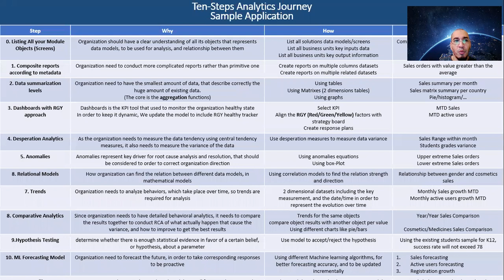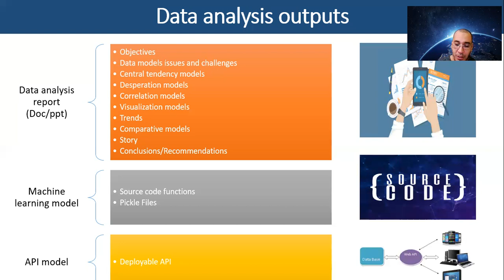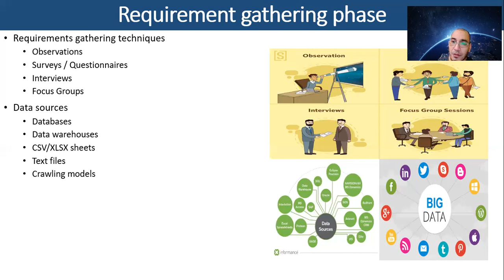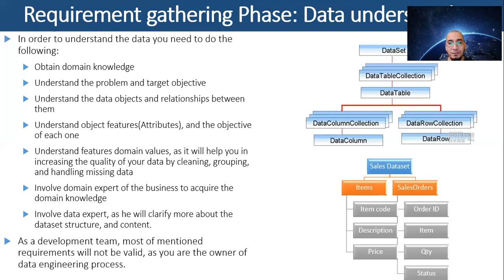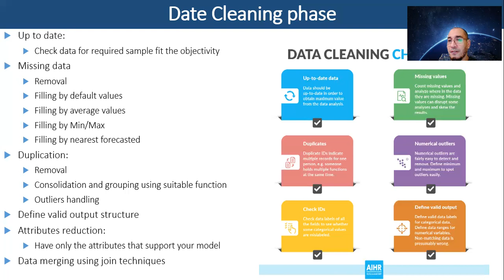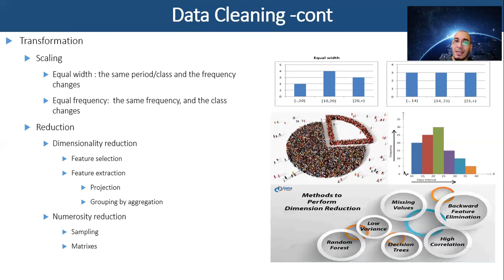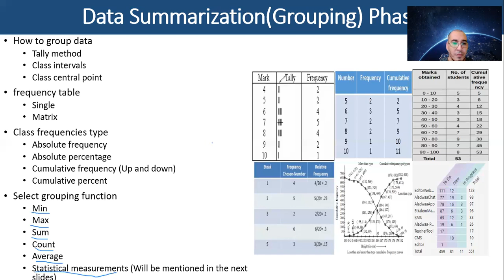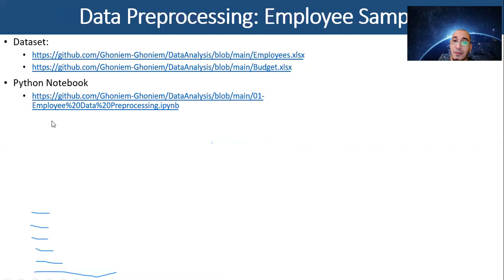07- Dataanalysis outputs and initial phases, 2022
Describe the data analysis process expected outputs, and the initial phases, starting from objectives formulation, data collection, data preparation and data summarization.